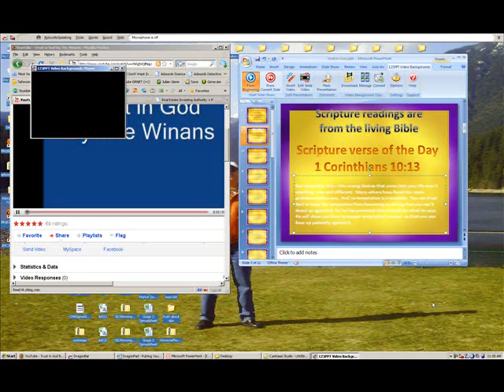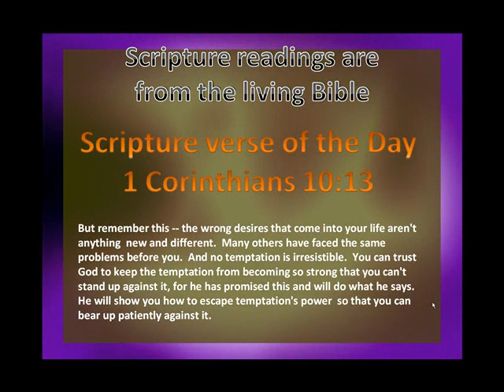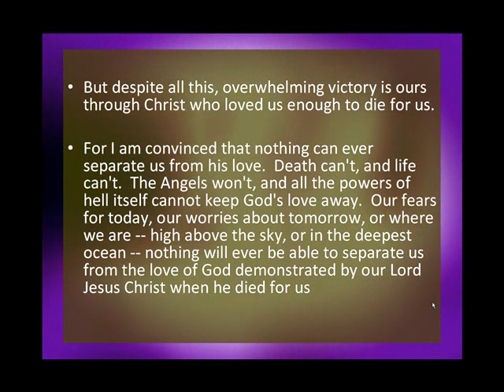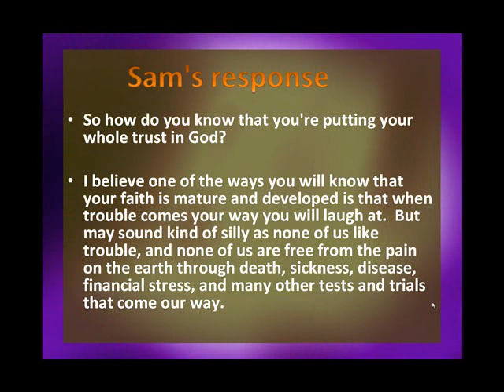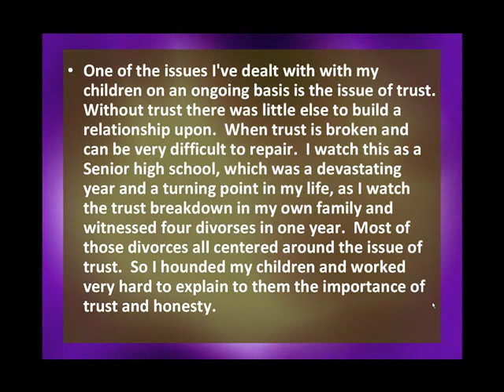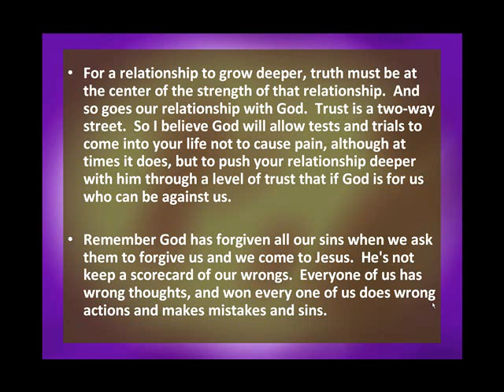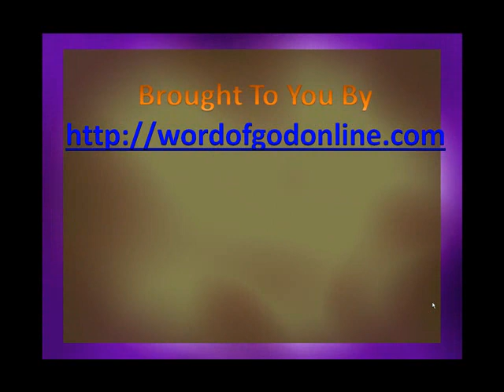Putting Your Full Trust in God Romans 8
Romans 8 If god is for us who can be against us. Putting out full trust in God is critical to our Growth as a Christian. Give god you full trust. He will not let you down. He is trustworthy and for us to mature, then we need to learn to laugh in the midst of trouble and difficulties because GOD is on our side